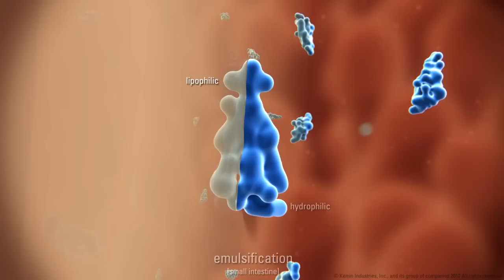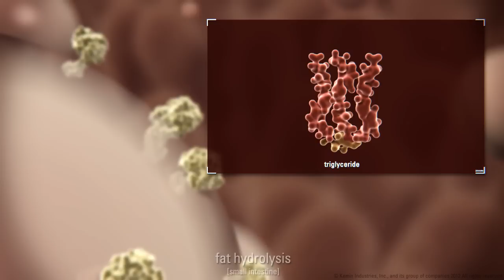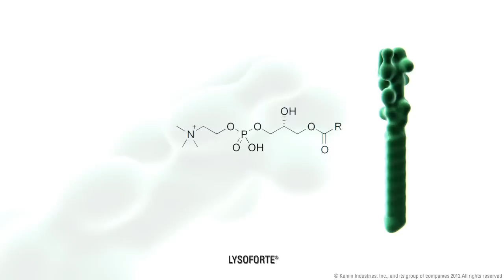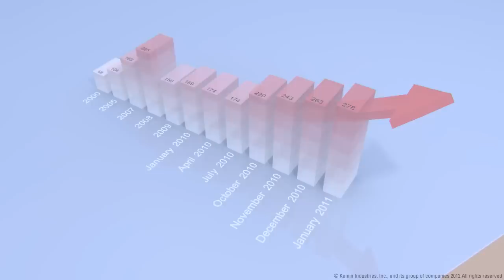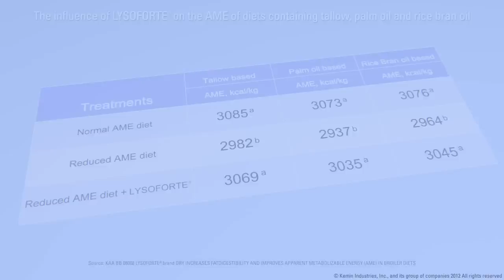Lysoforte - Kemin - Cortical Studios | MoA Animation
Let's illuminate your science together. We are an award-winning visual science agency that combines 3D animation, multimedia and scientific knowledge to meet your communication needs.

Cortical Studios was selected by Kemin Agrifoods to create a MoA animation film illustrating the mechanism of action of LYSOFORTE, a unique biosurfactant that changes the environment in the digestive tract to enhance better absorption of nutrients, including fat-soluble vitamins.

Looking to develop a MoA animation or a MoD animation? Let's illuminate your science together

3D Artists: Pieter van Lier and Freddy Peters
Voice-over Artist: Lisa Sove